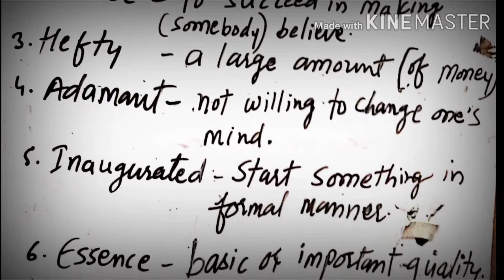May 2, 2020